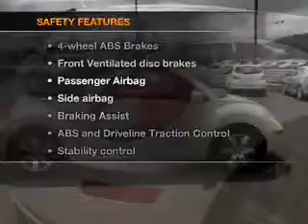2006 Volkswagen New Beetle - Gladstone OR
Year: 2006
Make: Volkswagen
Model: New Beetle
Trim: 2.5
Engine: 2.5 liter inline 5 cylinder 20 valve
Transmission: Automatic
Color: Tan
Mileage: 53259
Address:
19400 SE McLoughlin Blvd